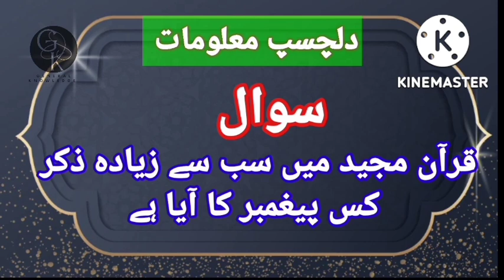General Knowledge | questions and answers | Quran related questions.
Islamic Knowledge | questions and answers | Quran related questions#generalknowledge